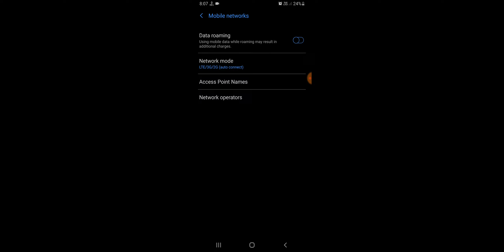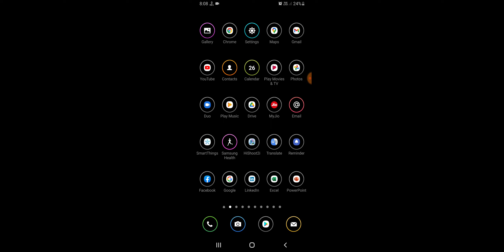Samsung A73 How To Fix Network Problem